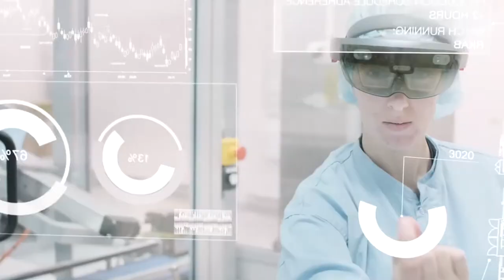How can a diet slow pancreatic cancer growth?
Can a special diet impact the growth of pancreatic cancer? 😲 Learn about this new study